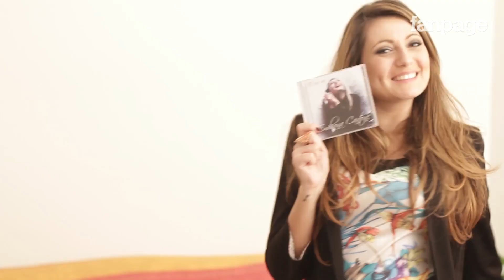Sanremo - le reazioni dei neomelodici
Cosa pensano i neomelodici di Sanremo? Abbiamo seguito la 1a puntata del Festival di Sanremo 2014 insieme a Luciano Caldore, Enzo Caradonna, Emiliana Cantone e Gino Da Vinci, catturando tutte le loro reazioni e la loro straordinaria genuinità.